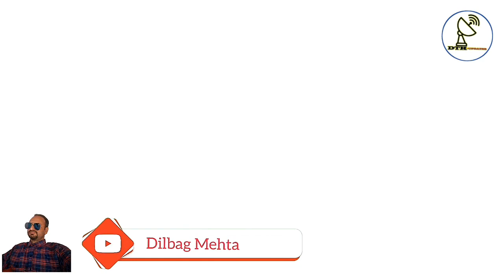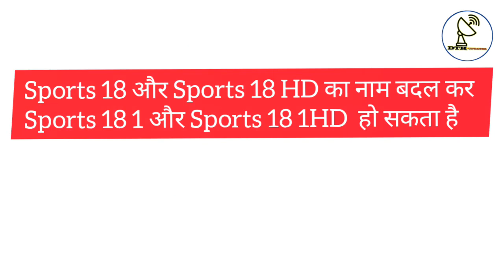Sports 18 and Sports 18 HD कब होंगे लांच ?? | Sports 18 channel launch date | DD free dish update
Topics: Sports 18 and Sports 18 HD कब होंगे लांच ?? | Sports 18 channel launch date
About Me:
About This Video:
Sports 18 aur Sports 18 HD 15 april 2022 ko officialy launch hone ki khabar aa rhi h.
dono channels k naam badal kar Sports 18 1 aur Sports 18 1 HD krne ki planing bhi chal rhi hai.
Ek teesra channel Sports 18 Khel bhi jld launch hoga jo dd free dish par bhi uplavd hoga.

Disney going to shut down 18 channels in Southeast Asia and Hong Kong w.e.f 1st Oct 2021

Regards,
DTH UPDATES